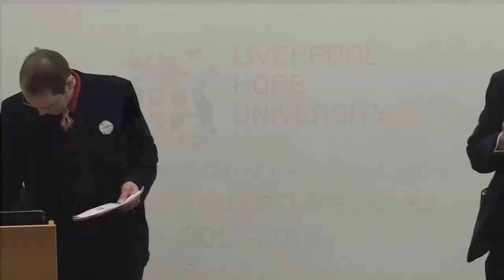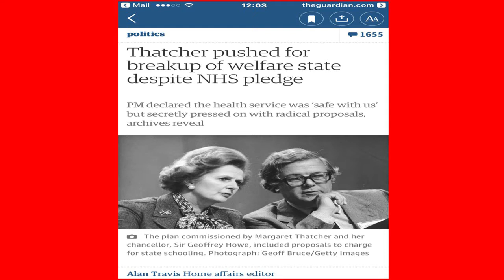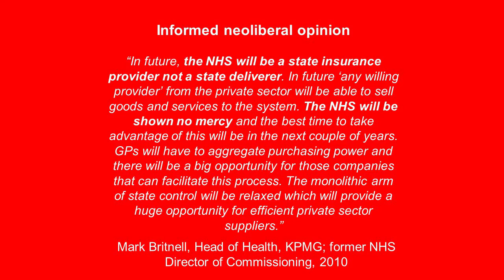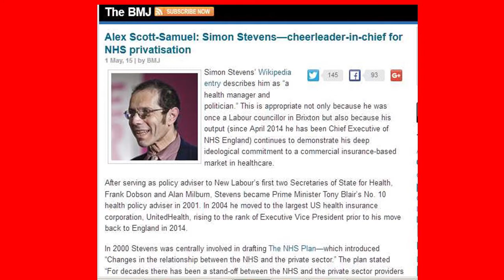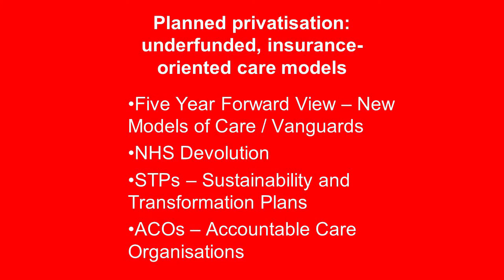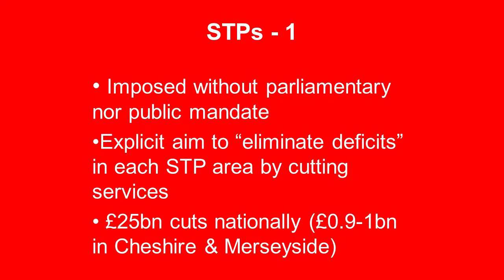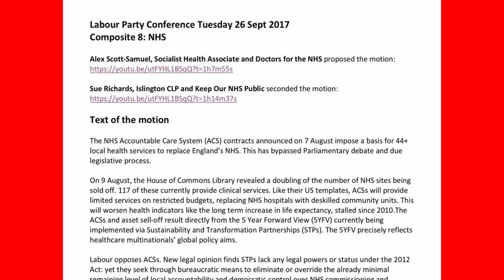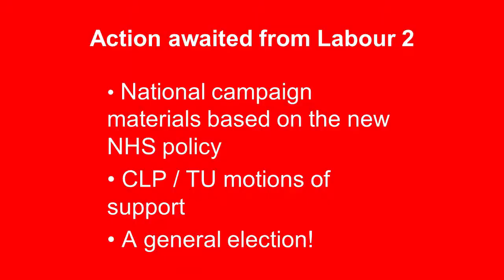Back to the future? Prospects for Labour policy on a renationalised NHS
Dr Alex Scott-Samuel, chair of the Socialist Health Association; Honorary Professor at the School of Medicine, Pharmacy and Health, Durham University and Visiting Professor, University of Chester

16th November
EDEN building
Liverpool Hope University

In this distinguished lecture in social policy, the second in a series of six organised by the School of Social Science, Dr Alex Scott-Samuel gives an overview of the NHS in the last 40 years as a long-term service user, public health consultant, academic and activist. Recent developments in the NHS such as the Sustainability and Transformation Plans and Accountable Care Organisations as well the Labour Party's past, current and future stance are critically considered.